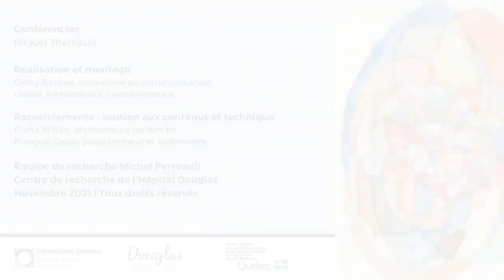Le traitement de la cyberdépendance au Grand Chemin (partie 1)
Conférencier : Miguel Therriault